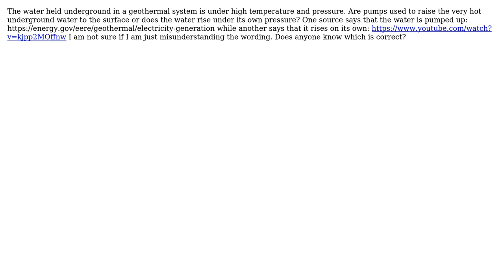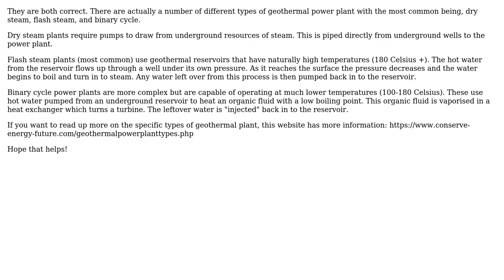Engineering: Are pumps used in geothermal systems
With thanks & praise to God, and with thanks to the many people who have made this project possible! | Content (except music & images) licensed under CC BY-SA | Music | Images & others | With thanks to user loogle1 user Hypnos Stratagem and the Stack Exchange Network Trademarks are property of their respective owners. You are responsible for your own actions.